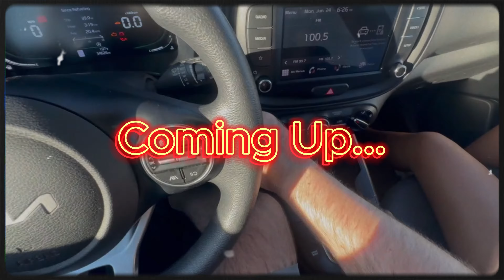Stranded In The Desert: Las Vegas Day Trip Gone Wrong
Join us on an adventurous day trip from Las Vegas as we set out to explore the stunning 7 Magic Mountains in the Nevada desert! 🌵✨ Our journey starts with a delicious stop at a local taco shop where we savor some unique and exotic tacos like cabeza, lengua, and tripa. 🌮😋

After a fantastic meal, we head out to the desert to witness the vibrant and towering art installation that is the 7 Magic Mountains. The colorful rock formations provide a perfect backdrop for some amazing photos and a memorable experience. 📸🎨

But our adventure takes an unexpected turn on the way back to the hotel when our car breaks down in the middle of nowhere! 😱🚗 With no one around to help, we must figure out how to get back to civilization.

Watch to see how we navigate this unexpected challenge and share in the highs and lows of our desert adventure!